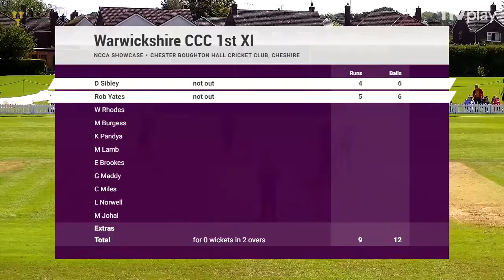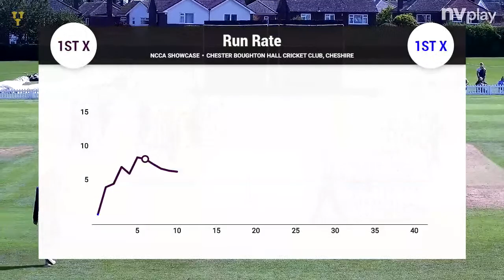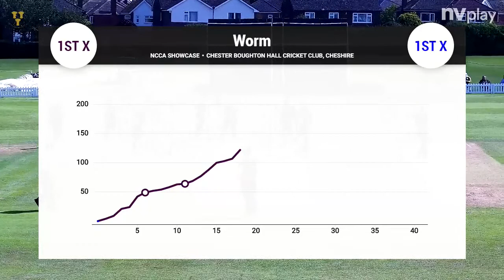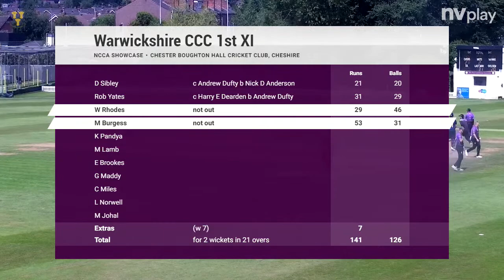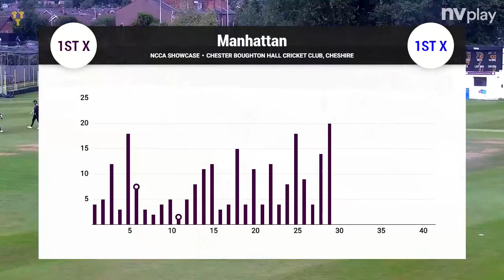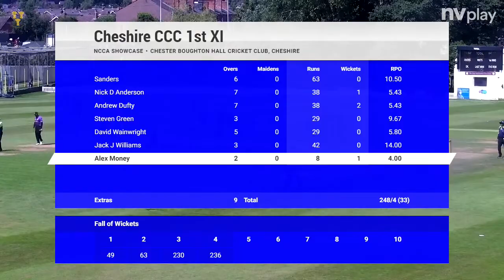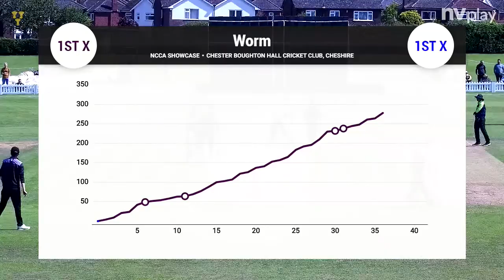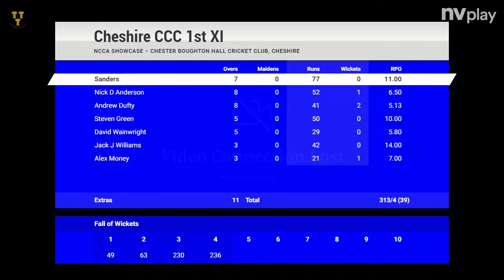Cheshire County Cricket Club Live Stream